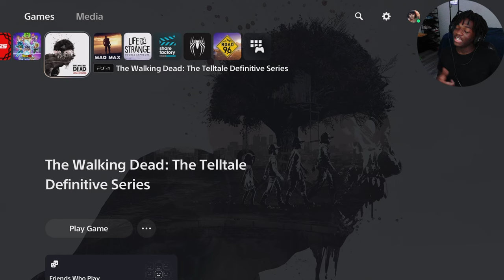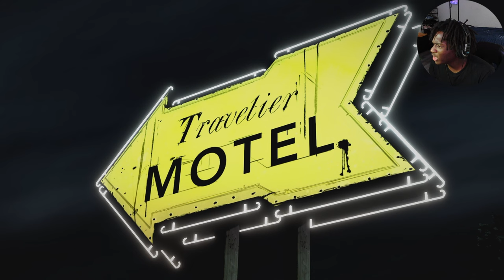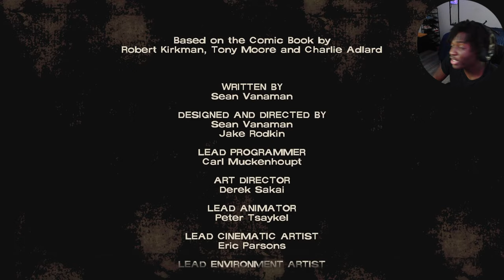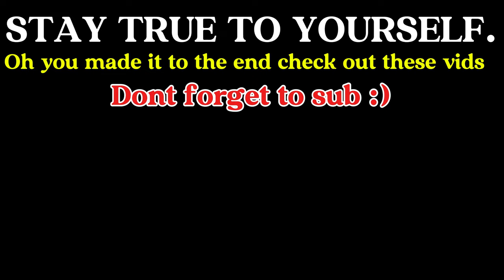THIS ALREADY CRAZY AT THE START!! | The Walking Dead : Ep1